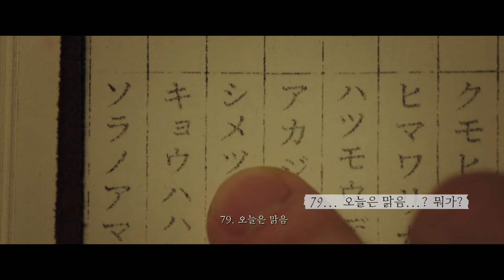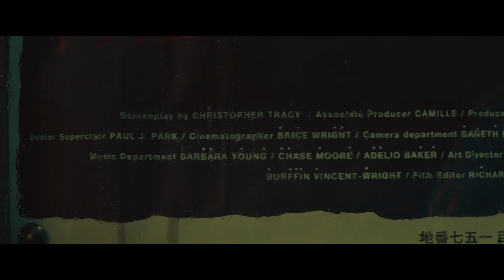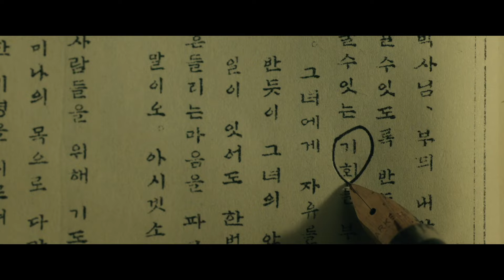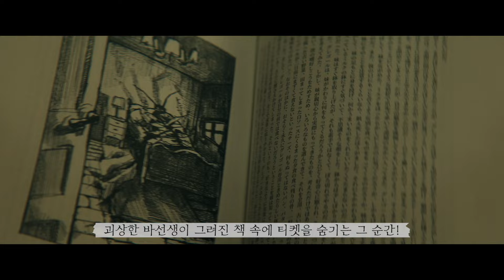⟪독전⟫ 감독이 만든 소름끼치는 차기작 나왔다 ㄷㄷ 압도적인 전투력의 레전드 항일조직 스파이 '유령'을 찾기 위한 일본군 셜록+코난을 총집합하는 쫀득한 스파이 영화 ⟪유령⟫